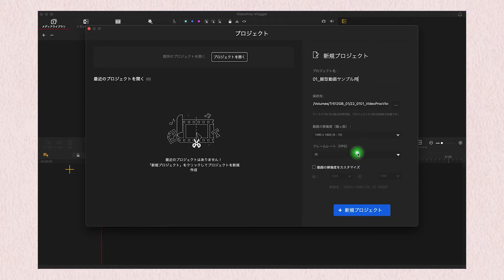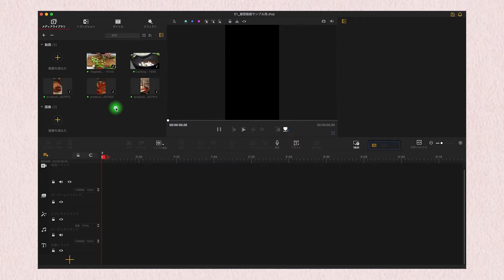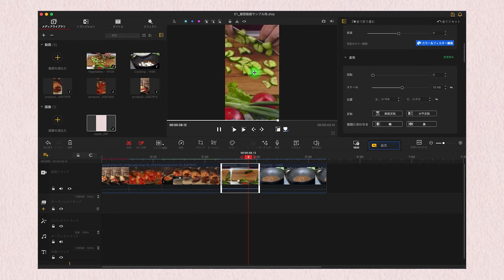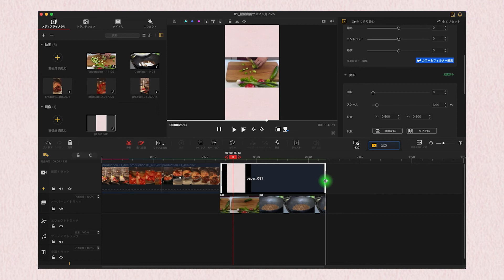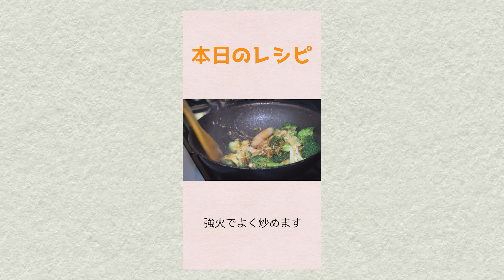無料の動画編集ソフトで縦動画を作る方法【VideoProc Vlogger】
無料の動画編集ソフト「VideoProc Vlogger」を使って縦型の動画を作る方法を解説しました。

「クリエイターじゃないけど動画を作ってみたい」
「動画は難しくてお金がかかりそうなので一歩が踏み出せないでいる」
そんなパソコンやスマホ、ITが苦手な初心者でもわかりやすいように
動画の撮影・編集・活用方法に関する情報をお伝えします。

動画を有効に活用して、人生を豊かにしていきましょう！

◆初心者向けにiPhoneだけで動画を作る講座を開催しています

◆動画の始め方や活用方法など、動画に関する相談にお答えします

◆ビジネス向けの動画をスマホだけで編集する講座も開催しています

00:00 無料の動画編集ソフトで縦動画を作る方法
01:05 VideoProc Vloggerのプロジェクト設定
02:00 素材の読み込み
02:30 素材をタイムラインに置いてカット編集
02:56 動画の上下にある黒い部分を消す方法①
03:25 動画の上下にある黒い部分を消す方法②
04:19 動画データに書き出し
05:06 VideoProc Vloggerで縦動画を作ろう

◆みみしきの人気動画

【WindowsとMac】動画編集用のパソコンはどちらがいいのか（両方のメリットを解説）

【動画編集】Adobe Premiere Proは単品プランとコンプリートプランのどちらを選ぶべきかを解説します

【動画編集】知らないと損するPremiereのプロジェクトデータを納品するときの方法

【初心者向け】動画制作を学ぶ上で知っておきたい7つのスキルアップ方法

動画編集を仕事にするなら知っておきたい！案件を獲得する5つの方法

【プロがおすすめ】副業で動画編集を始めるなら絶対にこのソフトを選ぼう！